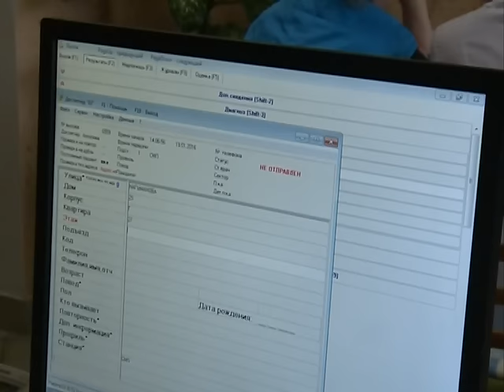Выпуск от 19.01.16 Район вызывает «Скорую» по «03» - Стерлитамакское телевидение